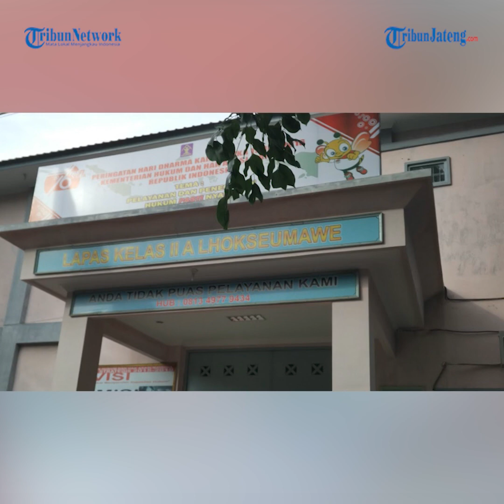Viral Kamar Lapas Sultan di Lhokseumawe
Kepala Lapas Kelas IIA Lhokseumawe Nawawi angkat suara terkait beredarnya sebuah video yang diduga diambil di salah satu ruangan tahanan. Ia mengatakan video tersebut diduga direkam pada tahun 2018 atau 2019. Dugaan tersebut muncul karena sejak tahun 2000, kamar tersebut sudah kosong dan tidak ada yang menghuni. Namun ia sendiri tidak bisa memastikan kapan video tersebut direkam. Dirinya menegaskan, sejak 2020 hingga sekarang, kamar itu kosong.